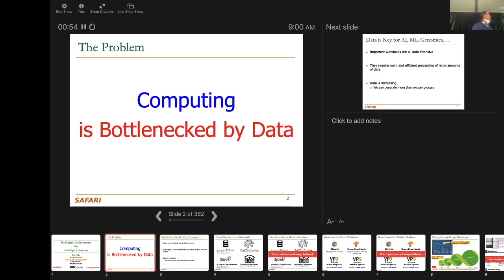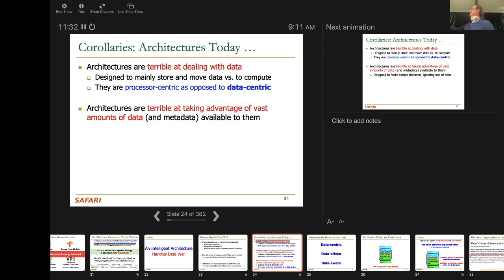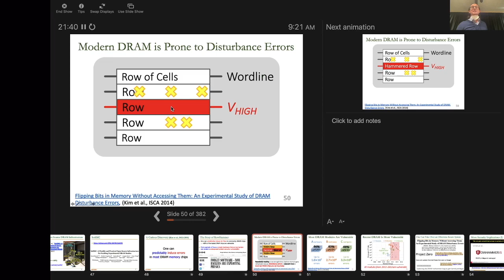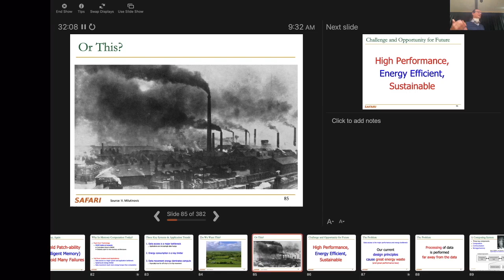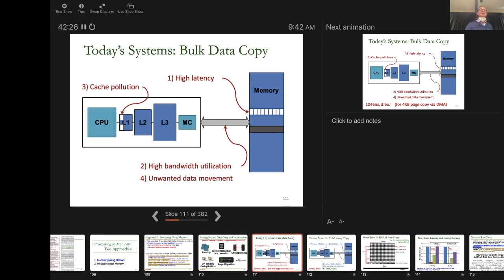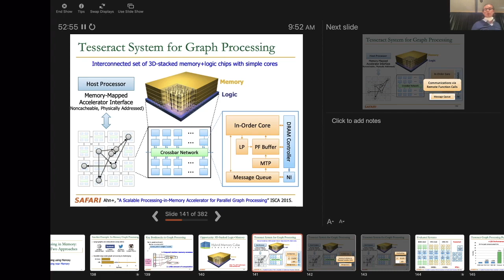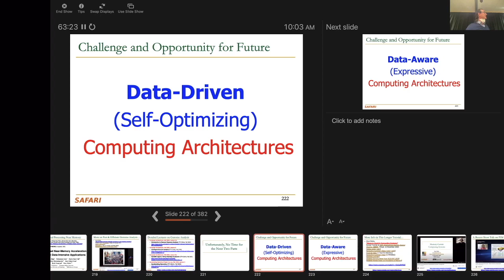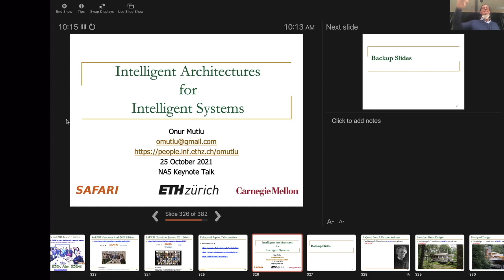Onur Mutlu - Intelligent Architectures for Intelligent Systems - IEEE NAS Conference Keynote Talk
Keynote Talk at 15th IEEE International Conference on Networking, Architecture, and Storage (NAS), Riverside, CA, USA, 25 October 2021.

Recommended Reading:
Intelligent Architectures for Intelligent Computing Systems